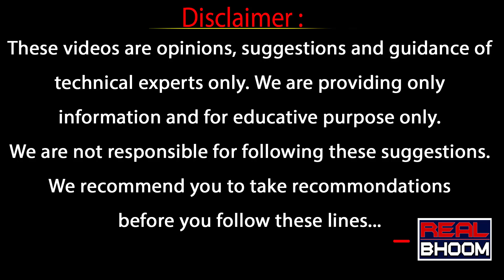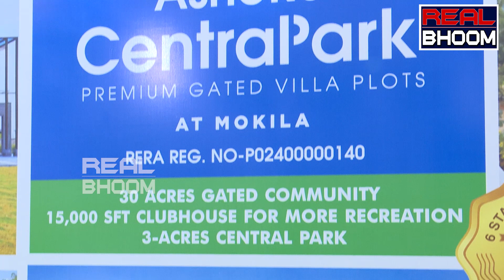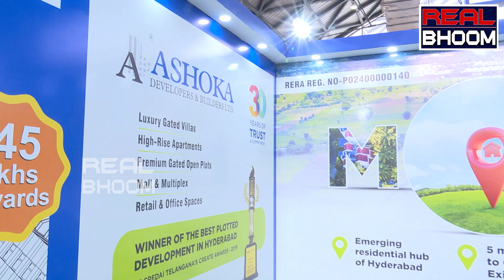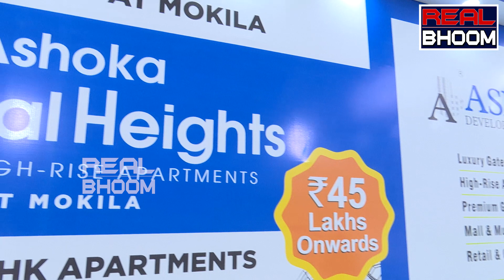Ashoka Developers & Builders | Ashoka Central Park | Mokilla village | Hyderabad | Real Bhoom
Ashoka Developers & Builders

Ashoka Central Park

Ashoka Central Park is one such property at Mokila village offering golden plots for peaceful living. Developed on 100ft wide Shankarpally road, the 10-acre Ashoka Central Park offers Vastu-compliant plots ranging from 267 to 1000 Sq yds. Avenue plantation along 33', 40' and 60' wide internal roads take you to your plot. Excellent landscaping, central park, amenities block will make the layout ideal for your villa. Professional security, all round compound wall with solar fencing will give you peace of mind. Enjoy great views of landscape as all cabling is underground. Ashoka's decades of experience reflect at every square yard of this prime project.As the Wipro X Roads, Financial District are abuzz and ORR abutting them, new villa gated communities, highrise apartments are mushrooming around it. As the Shankarpally road connecting Wipro X Roads has been widened to 150 ft, with a median along Osman Sagar Lake, properties have been in great demand forelite clients who prefer to live in tranquility and the connect to nature.

Incorporated in 1989, Ashoka Builders is today a highly reputed entity in the real estate arena of Andhra Pradesh & Telangana. We are trailblazers in providing smart, customized and quality property. The prime focus of our company is to adhere to quality standards and punctual delivery as per the client's requirement. Over the years, Ashoka Developers & Builders has made a mark with some landmark projects and engineering marvels in Andhra Pradesh and Telangana. The Residential Apartments and Commercial Property by Ashoka Builders & Developers is appreciated not just for foresight and attention to detail, but also for the perfection in construction. Our beliefs are based on the unshakeable cornerstones of ethics, values, trust and commitment.